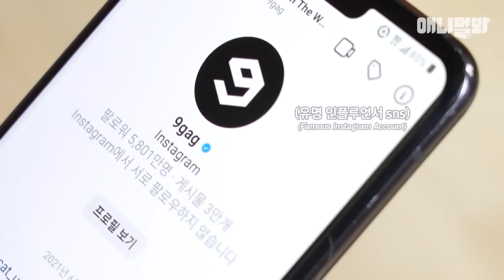억울한 고양이 억울이 대반전 과거사진 공개ㅋㅋㅋㅣSurprising Sad-faced Cat’s Photo Taken When It Was a Kitten LOL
억울한 얼굴로 유명한 고양이 '억울이'
병원에서 밝혀진 억울한 얼굴의 이유😱

애니멀봐와 한배타고⛵